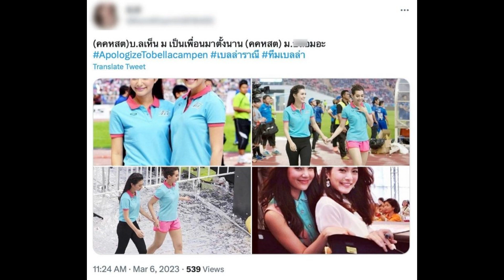ผ่านมาเเล้ว8ปี ชาวเน็ตขุดเจอภาพนี้ เบลล่า มิว ดูสนิทกันมาก